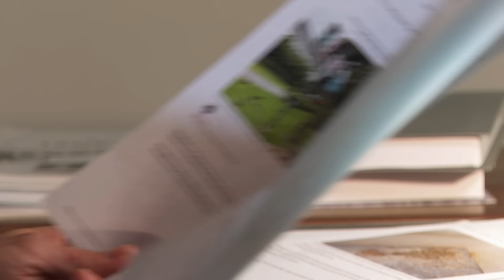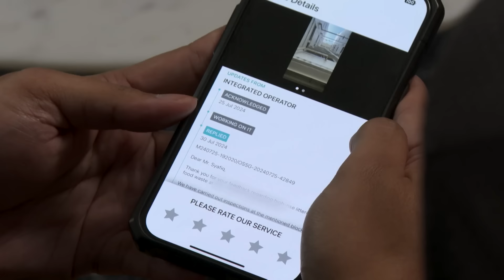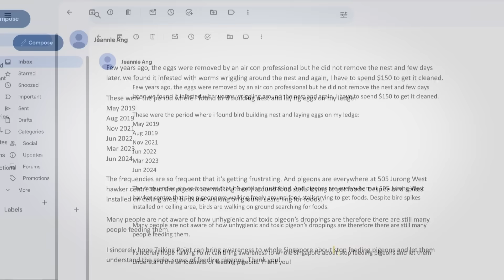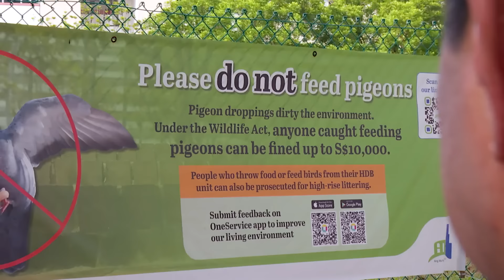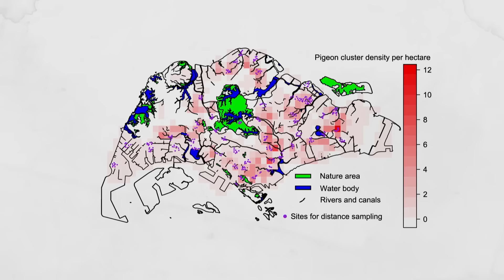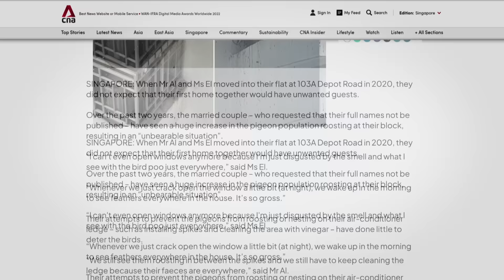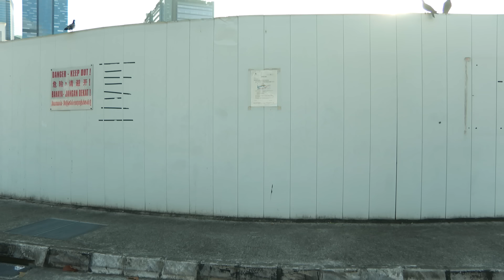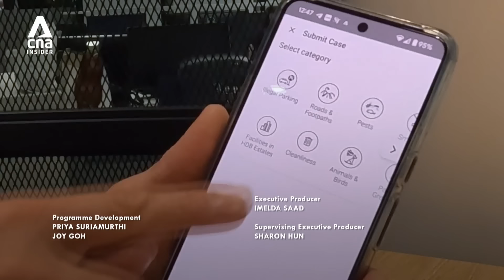Pigeon Problem: Why Can't We Get Rid Of Them? | Talking Point | Full Episode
In this episode of Talking Point, we investigate why people are still feeding pigeons despite tough penalties. We take a hike through our ‘city within a garden’ and pay a house visit to pigeons – literally!  And a trip to a testing lab gives our host Steven Chia some clue into just how bad pigeons might be for our health.

00:00 How smart pigeons affect us
02:00 Tampines' resident's pigeon troubles
05:02 Where else are pigeons gathering?
06:10 Singapore's anti-pigeon feeding efforts
08:02 Why are some people still feeding pigeons?
11:07 Where do pigeons like to nest?
14:14 How harmful is pigeon poop to us?
18:35 How quickly can pigeons breed?
20:50 Pigeon contraceptives: do they work?